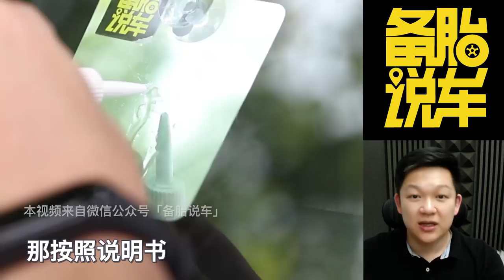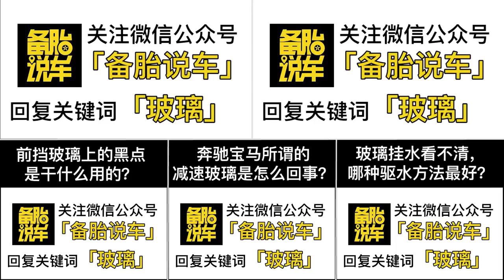如何自己修補擋風玻璃小裂痕？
大家的擋風玻璃有沒有小裂痕呢？該怎麼修復呢？